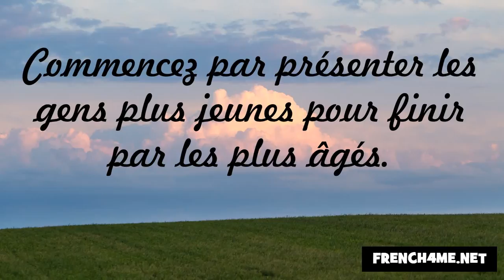विनम्रता और शिष्टाचार #170